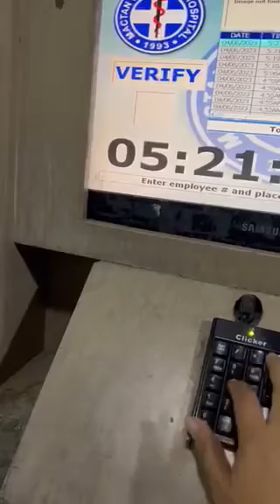A DAY IN MY LIFE